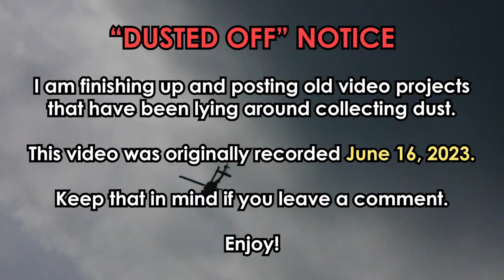Health Insurance Needs To Die - Rollin' Rambles - Jody Bruchon Politics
The title says it all...mostly.